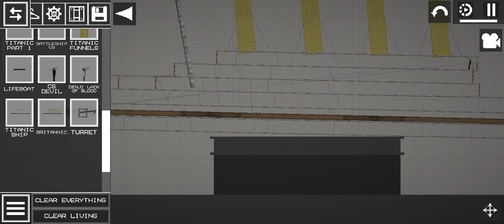melon playground fighting